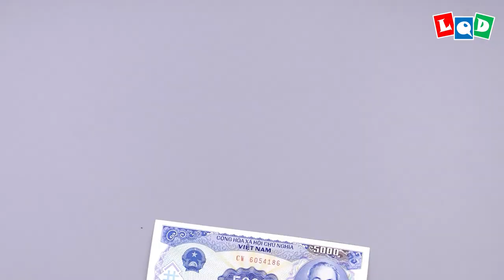Orca - The Killer Whale (Lien Quoc Dat) - LQD Money Origami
Orcas, or killer whales, are the largest of the dolphins and one of the world's most powerful predators. Yup, they are DOLPHIN, not WHALE!